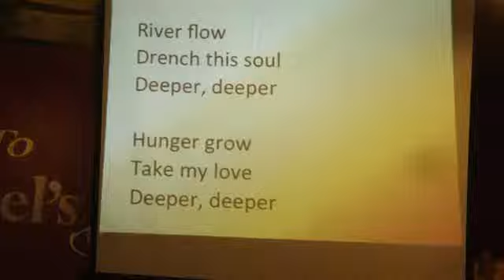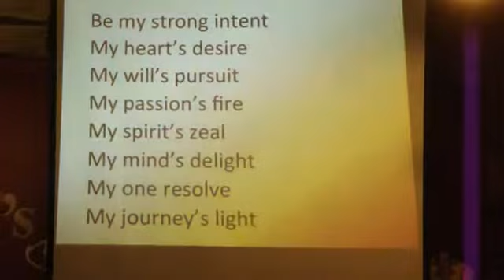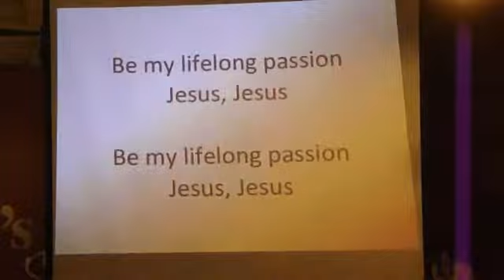Journey 3/30/14 - Part 5 of 5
Breakthrough - Passion - Pastor Ron Williams